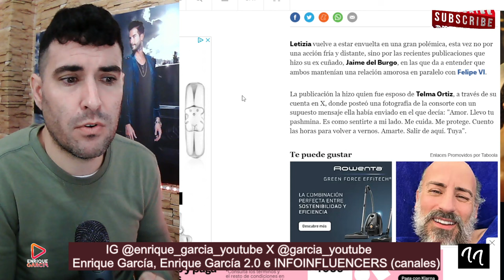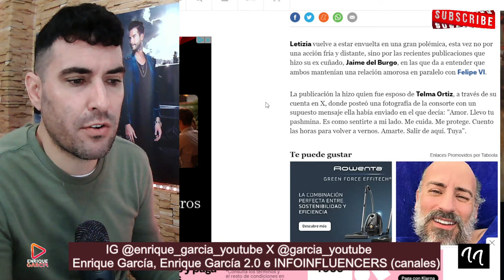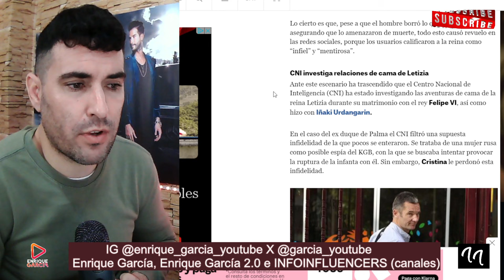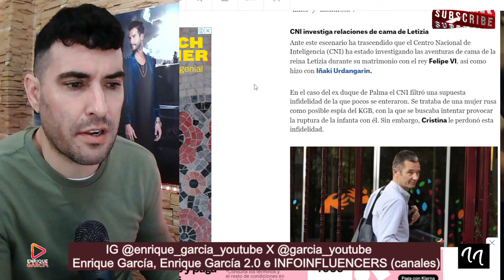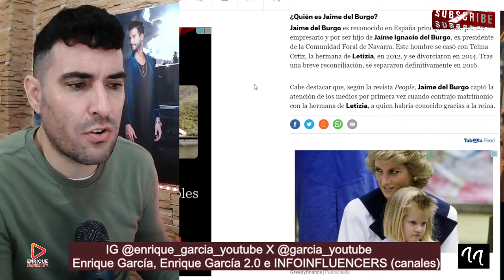La Reina Letizia INVESTIGADA por el CNI por NUEVO ADULTERI0 al Rey Felipe, supuestamente